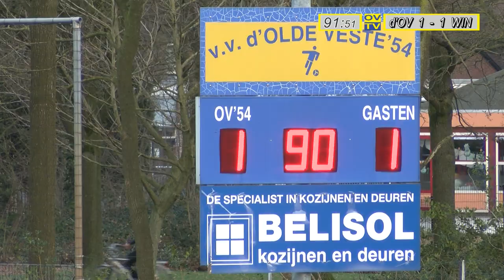d'Olde Veste - Winsum 01-02-2020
camera en montage Bertus de Boer